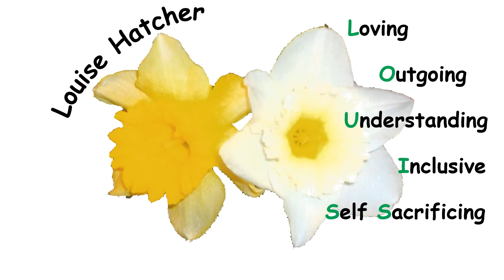Dedication to Louise Hatcher